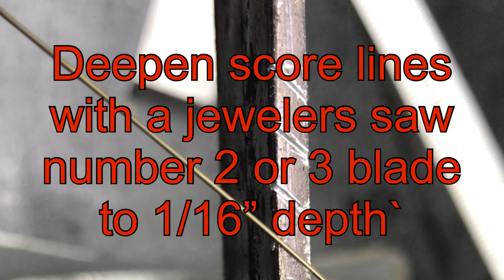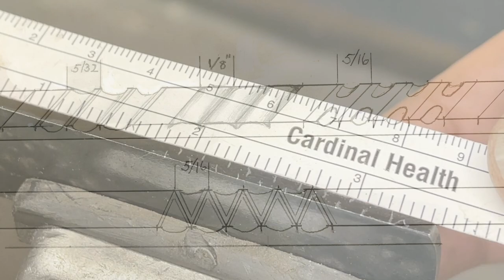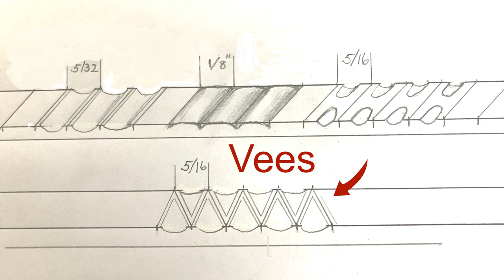KNIFE FILE WORK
Tips for knife file work . 4 patterns are shown. These can be done with a $4.00 set of files from
Harbor Freight. If you would like to see other aspects of knife making please note in comments.